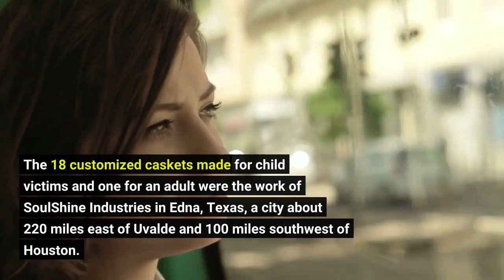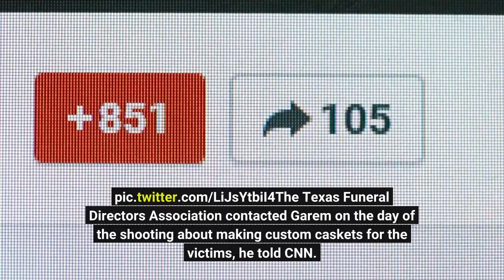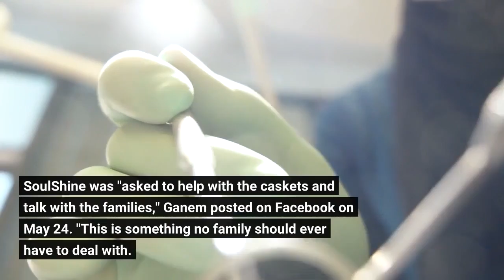Dinosaurs Spider Man TikTok Texas man donates custom caskets for Uvalde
Victims of the Robb Elementary School massacre are being put to rest with a personal touch. As funeral services begin for the 19 children and two teachers killed in the May 24 shooting in Uvalde, Texas, most of them are being buried in customized coffins, displaying designs reflecting their hobbies and interests in life. A Spiderman-themed casket was made for one child and a TikTok-themed one for another. The 18 customized caskets made for child victims and one for an adult were the work of SoulShine Industries in Edna, Texas, a city about 220 miles east of Uvalde and 100 miles southwest of Houston. Company founder and artist Trey Ganem said SoulShine is donating the 19 caskets, a measure the family-operated custom casket maker has done before for victims of the 2017 mass shootings in Sutherland Springs, Texas, and in Las Vegas."There were so many unique caskets that we did for these families," Ganem told NBC DFW, channel 5, a Dallas Fort Worth TV station. "We did one with a dinosaur holding a flashlight and a pickle. And when the families are telling us, we're like, 'Wait did you just tell me of a flashlight, dinosaur and a pickle?' and they giggle, but for whatever reason, it was very special to them."Gun suit: Brooklyn subway shooting victim sues gunmaker Glock for creating 'public nuisance'Buffalo shooting suspect indicted: Grand jury indicts suspect on charges of domestic terrorism, murderTrey Ganem, the owner of custom casket company SoulShine Industries, is providing funeral services to the Uvalde victims’ families free of charge. He took the time to visit with the families of the victims to get to know them and what they liked. Texas Funeral Directors Association contacted Garem on the day of the shooting about making custom caskets for the victims, he told CNN. SoulShine was "asked to help with the caskets and talk with the families," Ganem posted on Facebook on May 24. "This is something no family should ever have to deal with. My love and emotions are already there."The caskets were ordered from a manufacturer in Georgia and a friend picked them up and delivered them early Friday, Garem told Buzzfeed News. He and his son, Billy, had about 30 volunteers helping them sand, paint and apply designs to the caskets, assist in other ways, and help transport them to Uvalde. They got little sleep over the Memorial Day weekend in efforts to have all the caskets sent to Uvalde Sunday, the outlet reported. Two Texas businesses, SOLart Designs and The Graphix House, helped with graphics and decals for each casket, Garem told CNN. SoulShine is providing the caskets, which typically cost $3,400 to $3,800, to the families free of charge. “We’re here to try to make a hard time a little easier,” Billy Ganem, 25, told BuzzFeed News. “There’s nothing we can really ever do to make it easier, but that’s our goal: to help the families &mldr; start their grieving and their healing and just try to make something special for them.